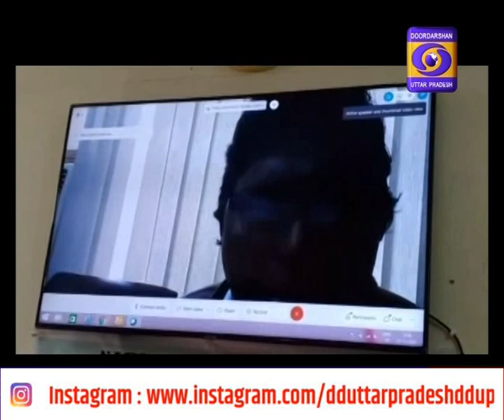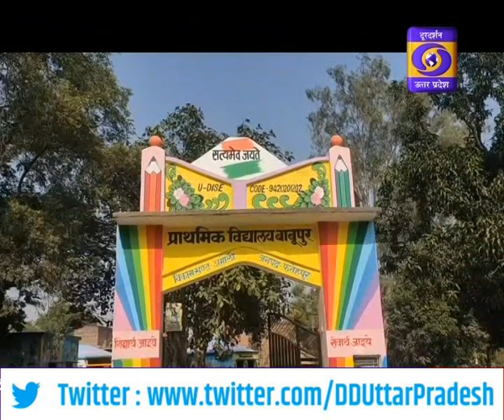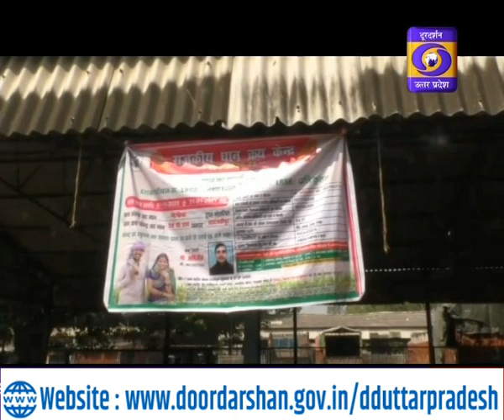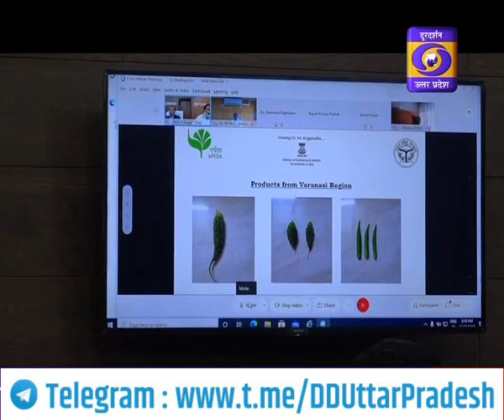24.11.2020 Urdu Khabrein 05PM,रेलवे में कोविड की गाइड लाइन का पूरी तरीके से किया जायेगा पालन।